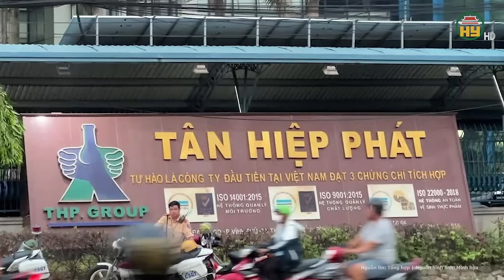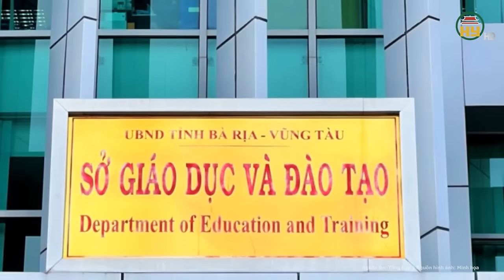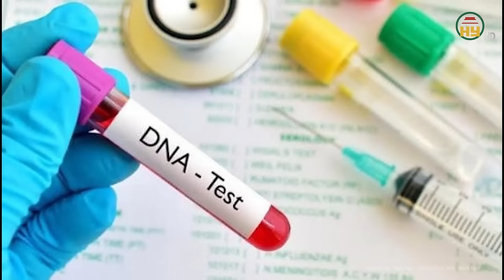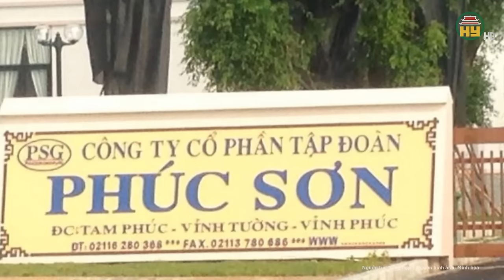Toàn cảnh tin nóng 26/4: Chỉ còn 2 ngày kháng cáo bản án sơ thẩm, Trương Mỹ Lan có hành động gì?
Tin tức 24h mới nhất | Toàn cảnh tin nóng 26/4: Chỉ còn 2 ngày kháng cáo bản án sơ thẩm, Trương Mỹ Lan có hành động gì?
Trước đó trong phiên xét xử sơ thẩm vụ án Vạn Thịnh Phát, chiều 11/4, TAND TP HCM tuyên phạt bà Trương Mỹ Lan (68 tuổi, Chủ tịch Tập đoàn Vạn Thịnh Phát) mức án 20 năm tù về tội Đưa hối lộ; 20 năm tù về tội Vi phạm quy định về cho vay trong hoạt động của các tổ chức tín dụng và tử hình về tội Tham ô tài sản. Tổng hợp hình phạt, bị cáo phải chấp hành án tử hình. Khi tòa công bố mức án, bà Lan loạng choạng, được các cảnh sát đỡ. Ngay sau đó bà tỏ ra bình tĩnh, tiếp tục đứng nghe cho đến khi kết thúc phiên tòa.
Địa chỉ: 164 Nguyễn Văn Linh, thành phố Hưng Yên, tỉnh Hưng Yên
Tiktok: Truyền hình Hưng Yên
Facebook: Đài Phát thanh và Truyền hình Hưng Yên
Zalo: Đài PTTH Hưng Yên